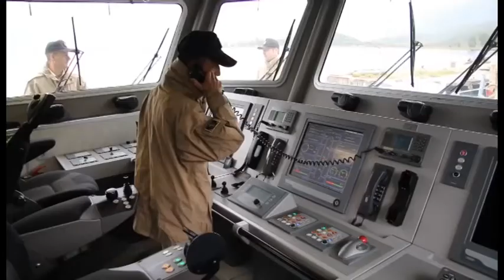Ora News - Anija shqiptare shpëton 115 sirianë në detin Egje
Ekuipazhi i anijes shqiptare “Oriku” ka arritur të shpëtojë 115 shtetas sirianë në detin Egje.
Vetë ministrja e Mbrojtjes ka postuar në facebook një video nga operacioni i shpëtimit.
Mes të shpëtuarve ishin dhe 45 fëmijë.
“Djemtë tanë vazhdojnë të shpëtojnë jetë njerëzish në detin Egje, përgjigja më e mirë për të gjithë ata që kërkojnë të përbaltin Forcat tona të Armatosura. Në dyoperacione të njëpasnjëshme gjatë orëve të fundit, ekuipazhi i anijes “Oriku” ka sinjalizuar dhe ka ndërhyrë për t’i ardhur në ndihmë 115 shtetasave sirianë, 45 prej të cilëve fëmijë. Ekipet tona në misionet ndërkombëtare të kërkim – shpëtimit janë aty për të na bërë krenarë, çdo ditë e më shumë” shkruan ministrja Xhaçka.

Një javë më parë kjo anije ndërhyri për të shpëtuar 43 sirianë